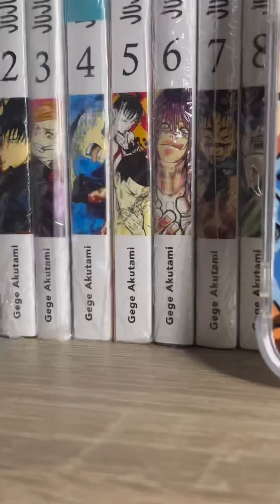Goku Case🔥 (Handmade)